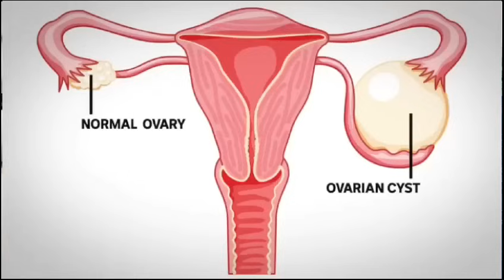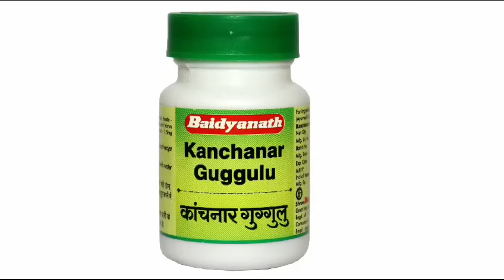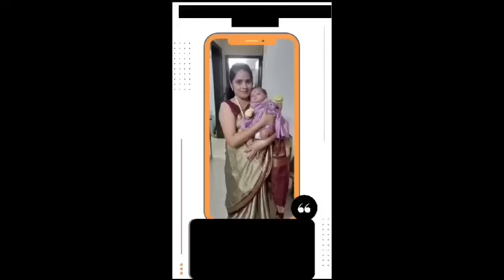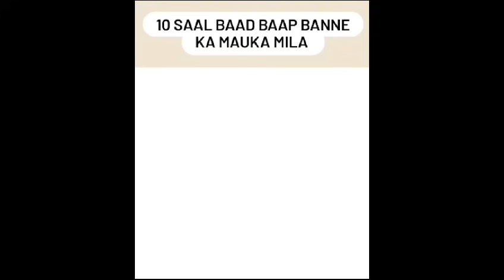15 दिन में हर तरह का बांझपन ठीक करे l How To Get Pregnant Fast In 15 Day Without Expensive Treatment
Download Heena Health App Now-

Video link 🔗